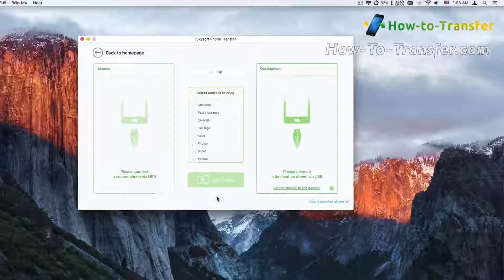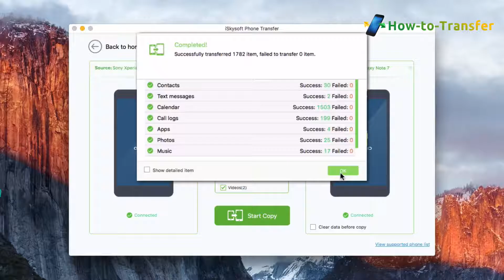How to Copy All Contents from Sony Xperia to Galaxy Note 7 Without Any Hassle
Download iSkysoft Phone Transfer for Sony Xperia to Galaxy Note 7 Data Transfer

iSkysoft Phone Transfer - Best Data Transfer to Samsung Galaxy Note 7

1-Click Phone to Phone Transfer; 1-Click for Data Backup and Restore
Transfer photos, text messages, contacts, videos, calendar, music, app, app data, call logs and many other file types.

Works perfectly with Apple, iPhone 6S/6S Plus/7/5S/5C/SE, Samsung, HTC, LG, Sony, Google, HUAWEI, Motorola, ZTE, BlackBerry, Galaxy Note 4/5/Edge / Note 7, Galaxy S5 and more smartphones and tablets.